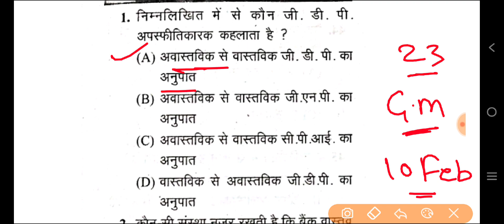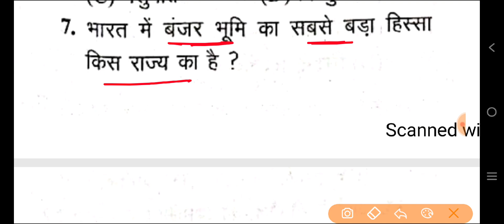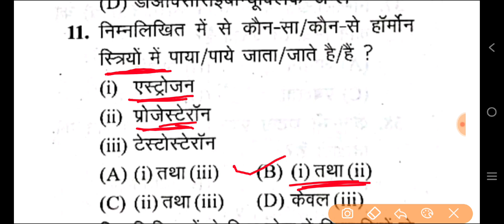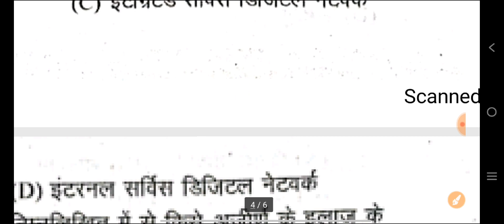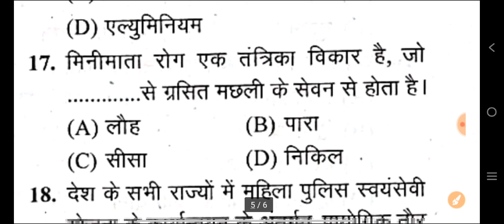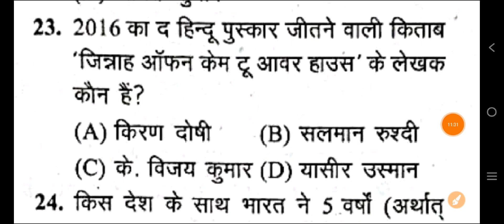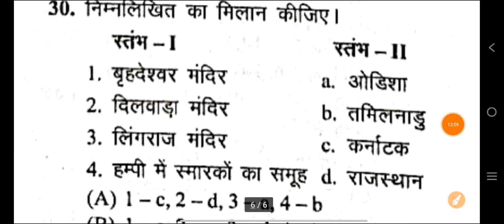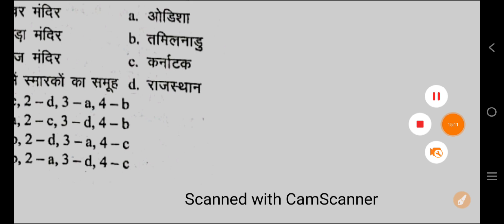UP B.Ed Entrance Exam 2023 || GK Special Test | Gk Top 30 Questions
crash course खरीदने के लिए नीचे दिए गए लिंक पर क्लिक करें -